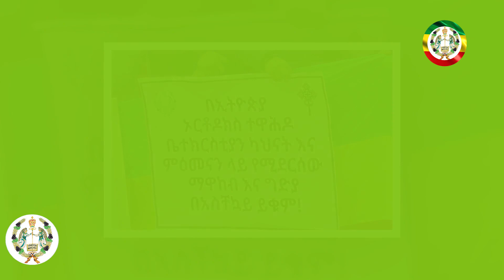ሰቆቃወ ኢትዮጵያ፤ ሰማያት ስሙ፥ ምድርም አድምጪ፤ ታላቅ የተቃውሞ ሰልፍ በፍራንክፈርት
ዜና ሀገረ ስብከት

EOTC News April 26 2021
አቅራቢ ዳንኤል ሞገስ
ድምጽ እና ምስል ቅንበር ማቲዎስ ፈቃደ